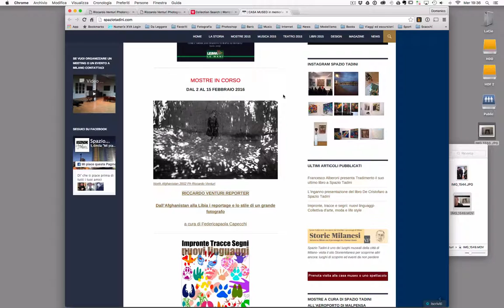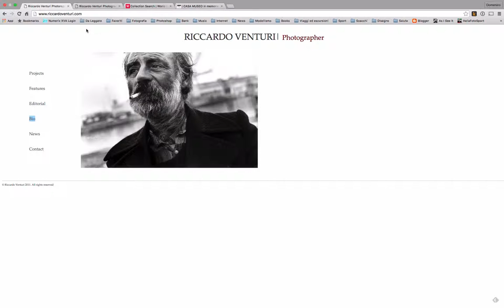Riccardo Venturi racconta un suo scatto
Riccardo Venturi, due volte vincitore del World Press Photo, racconta un suo scatto in occasione dell'inaugurazione della sua mostra allo spazio Tadini di Milano.